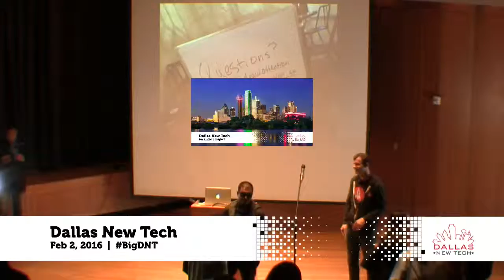Wrap Up - Dallas New Tech - Feb 2, 2016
Wrap Up, with Winston Edmondson, at Dallas New Tech - Feb 2, 2016